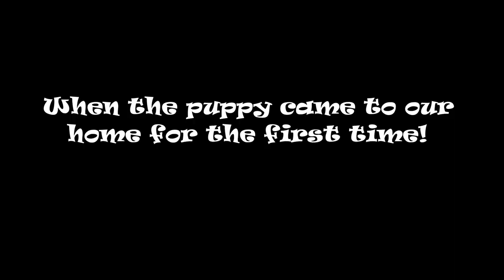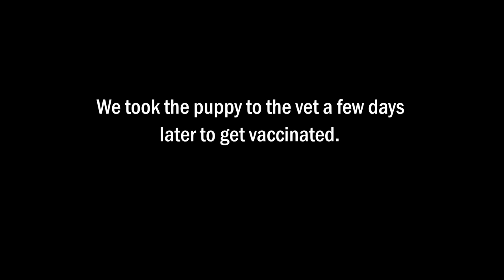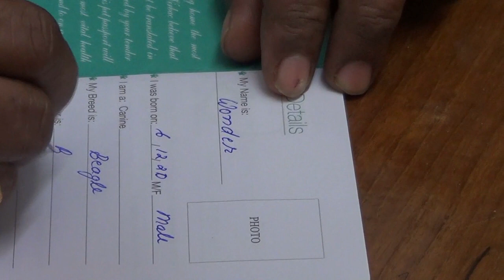WE BOUGHT A BEAGLE PUPPY!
Hello,
This is Minjao and Kunsi.😁
In this video we are introducing you our beagle puppy.🐶